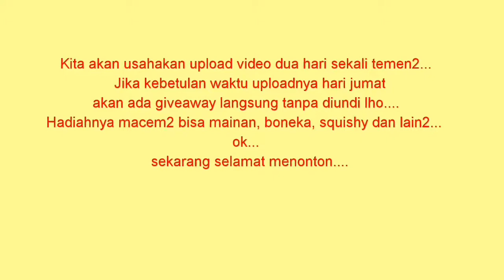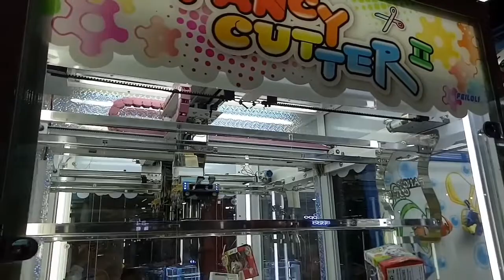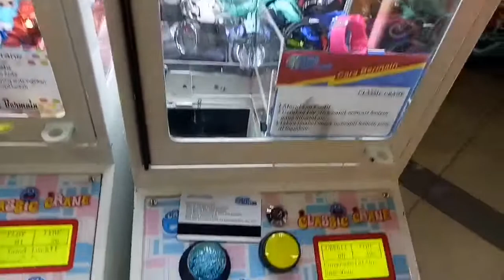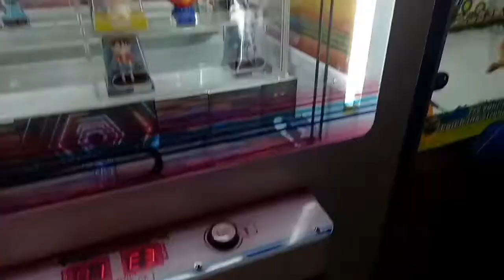Menang Jackpot Mesin Big Sweet Land di Game Master Bandung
Hai temen2. Di video ini kita main lagi di game master BTC Fashion Mall Bandung. Kita menang Jackpot Mesin Big Sweet lagi. jackpotnya beruoa robot remot kontrol keren. Selain itu kita juga berhasil mendapatkan beberapa hadiah juga.